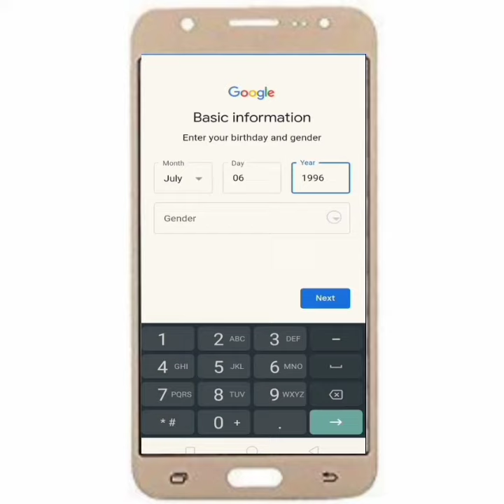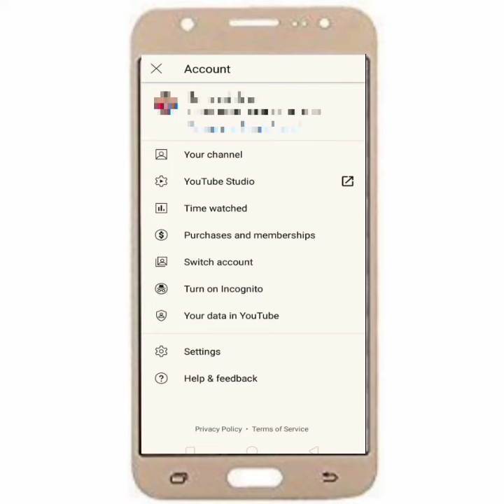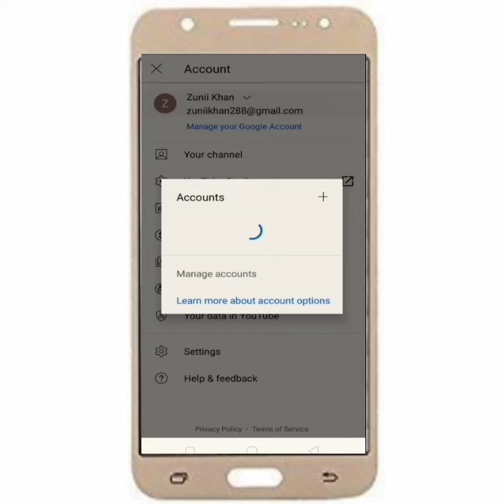How to make another gmail in android without phone number |Gmail Account Tutorial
in this video you can learn about how to create another gmail account in mobile phone without any phone number any restrictions .

Stay with me for more such kinds of interesting stuff.